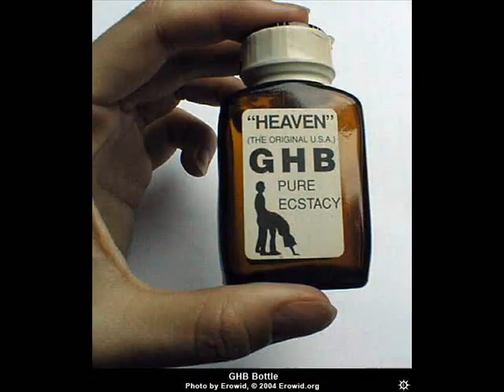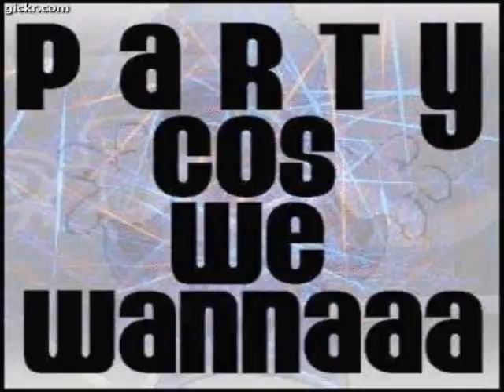new monkey tune - Scott Brown - Now is the Time